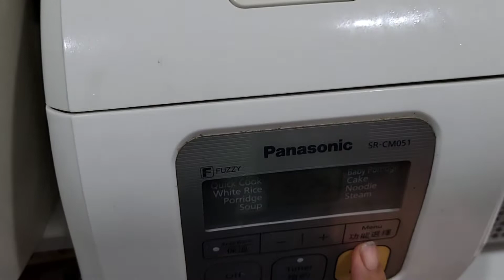beli bunga di sini selalu dapet discount , lanjut masak labu steam ayam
beli bunga bareng Connie sama elon, mampir beli burger, lanjut masak
Hello teman kalian juga bisa follow my fans page  saya  ,,,, trimakasih dan salam kenal dari Hong Kong
Fans page
        Sarikwok family vlog